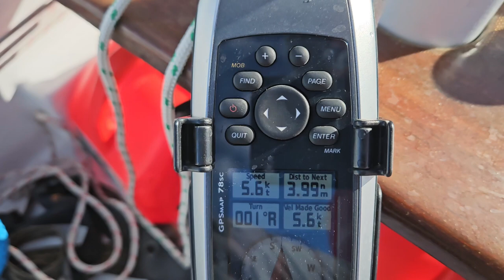Core Sound 20.3 "Skeena" in the Alligator River